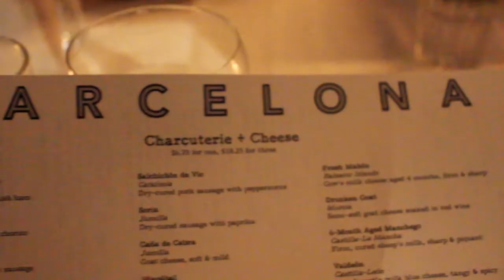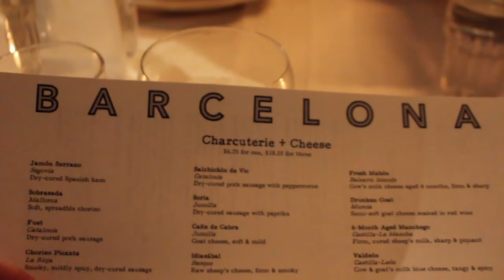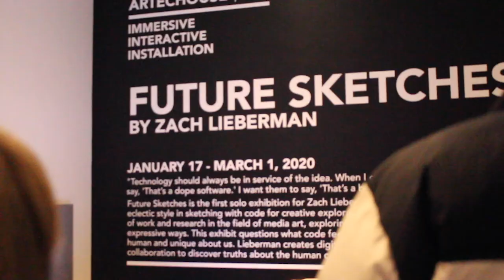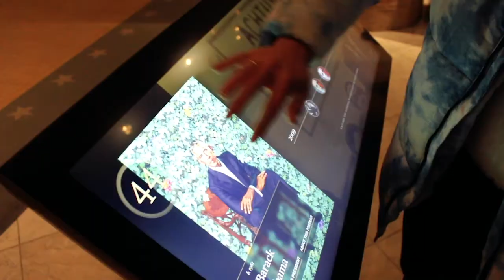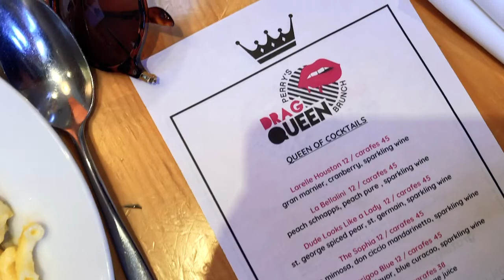Washington DC | VLOG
3 days. 1 city. 6 best friends.
Just a couple of gals with a camera in Amy's new home.

Here's a list of places featured~
Georgetown
Barcelona Wine Bar
Local 16
Bethasda's Bagels
Smithsonian Museum
National Mall
Artechouse
National Portrait Gallery
The Mirror Speakeasy
Farmers & Distillers
Perry's Drag Brunch
Sauf Haus
2Amy's Pizza